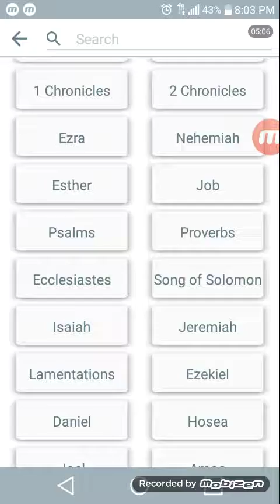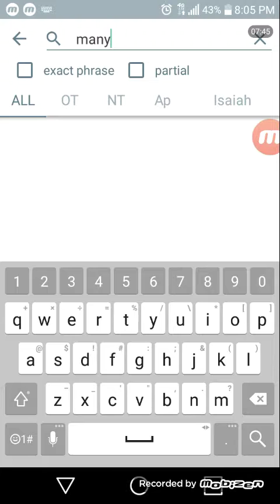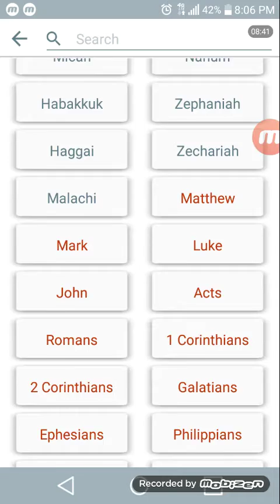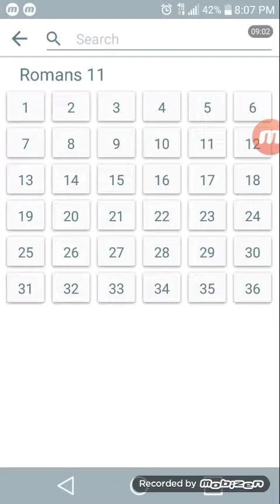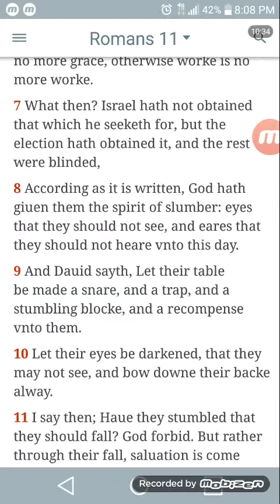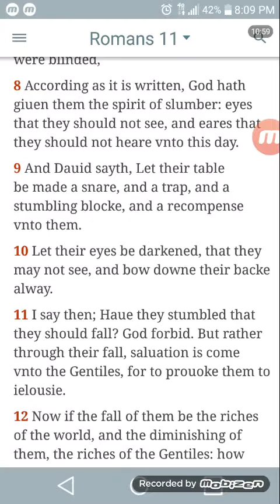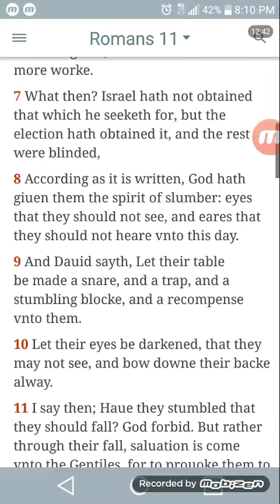The election have obtained it and the rest were blinded